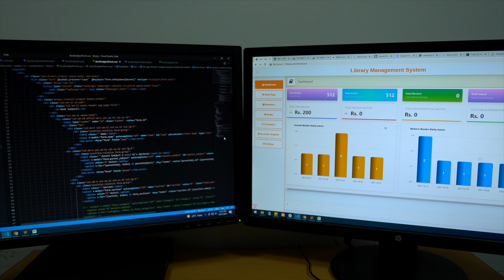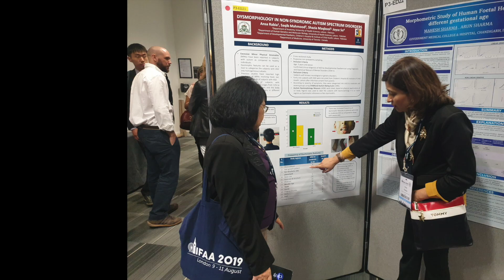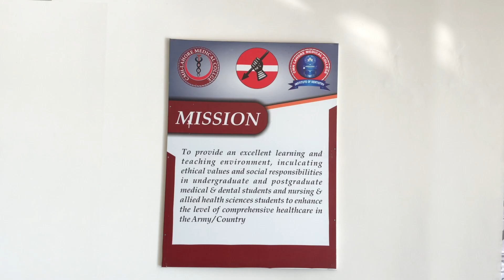CMH LMC & IOD - Documentry October 2022